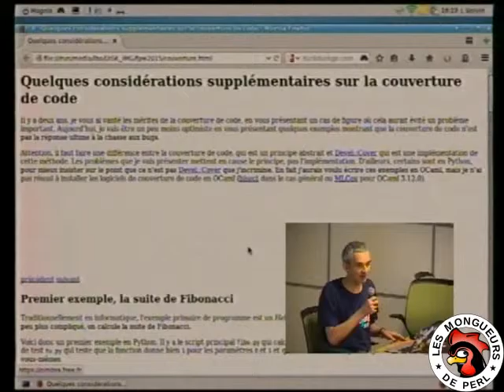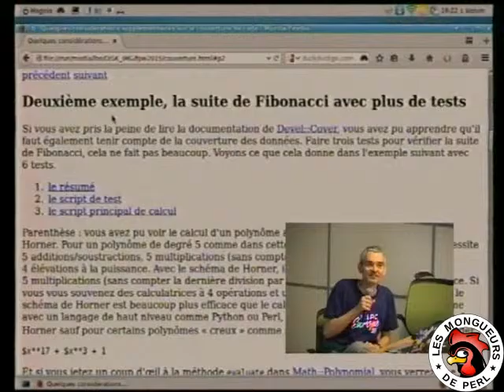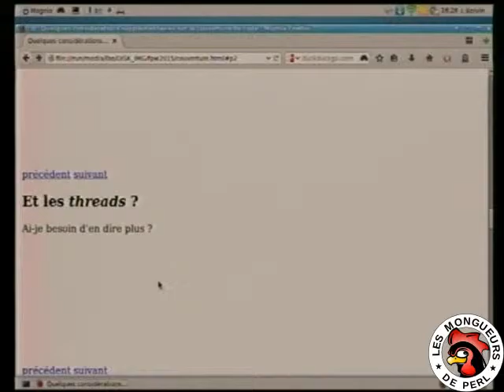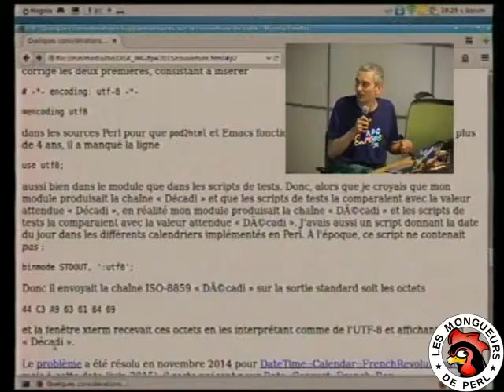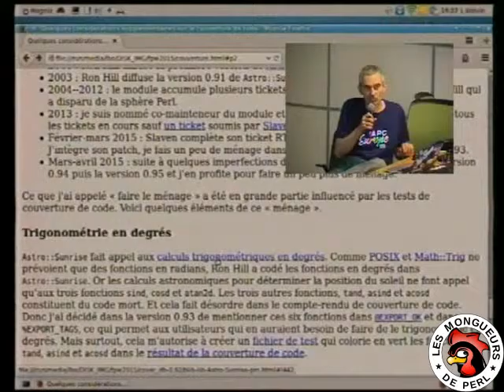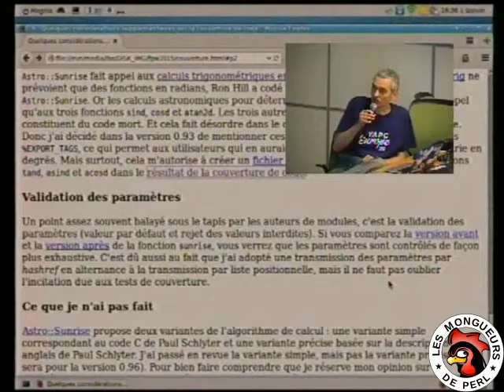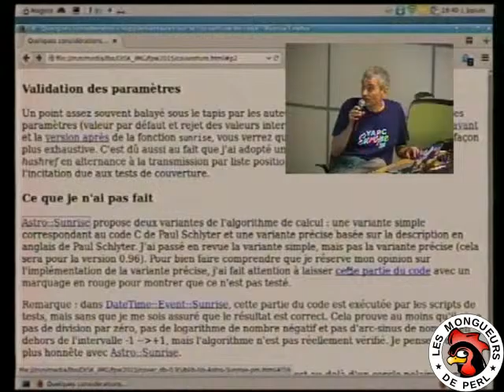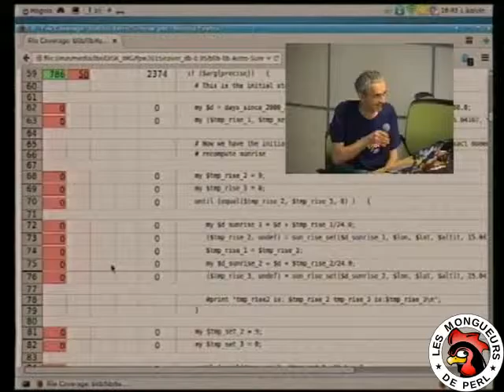[FPW2015] Couverture de code : quelques précisions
Par Jean Forget

Il y a deux ans, je vous ai présenté le principe de la couverture de code, qui permet de détecter des erreurs parfois grossières. Néanmoins, cette méthode ne peut pas tout faire. Il est même possible qu'un programme contienne encore des bugs, même après avoir été vérifié avec une couverture de code à 100%.

Pour l'éducation des débutants et pour l'amusement des confirmés.